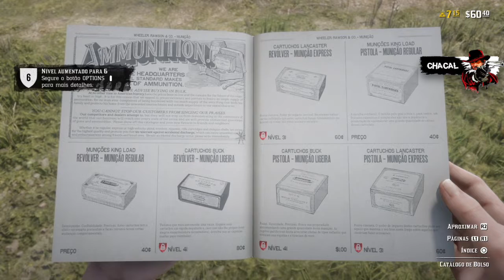[ RDR2 ONLINE ] - Maluco resolve nos atacar quando estavamos apenas caçando. Sem choro bebê!!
▬▬▬▬▬▬▬▬▬▬▬▬▬ஜ۩۞۩ஜ▬▬▬▬▬▬▬▬▬▬▬▬▬
▓▓▓▒▒▒░░░        LEIA A DESCRIÇÃO DO VÍDEO       ░░░▒▒▒▓▓▓
▬▬▬▬▬▬▬▬▬▬▬▬▬ஜ۩۞۩ஜ▬▬▬▬▬▬▬▬▬▬▬▬▬

▬▬▬▬▬▬▬▬▬▬▬▬▬ஜ۩۞۩ஜ▬▬▬▬▬▬▬▬▬▬▬▬▬

▬▬▬▬▬▬▬▬▬▬▬▬▬ஜ۩۞۩ஜ▬▬▬▬▬▬▬▬▬▬▬▬▬

▬▬▬▬▬▬▬▬▬▬▬▬▬ஜ۩۞۩ஜ▬▬▬▬▬▬▬▬▬▬▬▬▬

▬▬▬▬▬▬▬▬▬▬▬▬▬ஜ۩۞۩ஜ▬▬▬▬▬▬▬▬▬▬▬▬▬

PSN: II-_CHACAL_-II (Conta Pricipal)
PSN: I-CHACAL-I (Conta Alternativa)

▬▬▬▬▬▬▬▬▬▬▬▬▬ஜ۩۞۩ஜ▬▬▬▬▬▬▬▬▬▬▬▬▬

▬▬▬▬▬▬▬▬▬▬▬▬▬ஜ۩۞۩ஜ▬▬▬▬▬▬▬▬▬▬▬▬▬